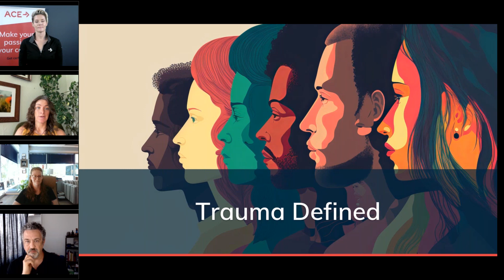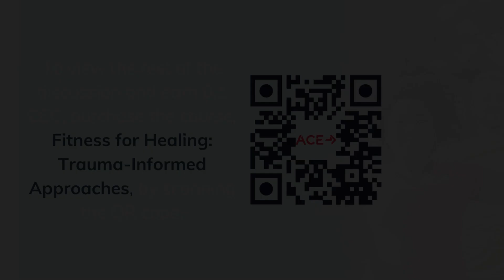CERTIFIED | Trauma-informed Exercise Leadership: Defining Trauma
Trauma-informed coaching or exercise leadership involves allowing clients or class participants to reconnect with their bodies through movement and feel safe doing so, while also creating environments and programs that feel supportive and approachable. In this video clip from the ACE webinar, Fitness for Healing: Trauma-informed Approaches, a panel of experts take an in-depth look at how trauma is defined. You can learn more about this important topic by watching the full webinar and by reading the related article in the September 2023 issue of CERTIFIED, which examines the scope and application of trauma-informed coaching and explains why activities such as yoga and resistance training can help facilitate healing for those who have been impacted by trauma.